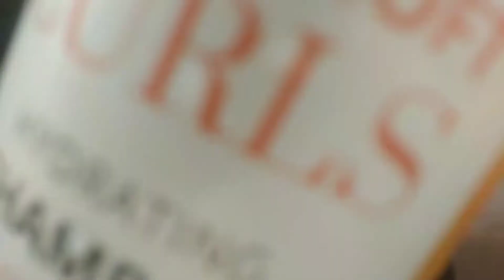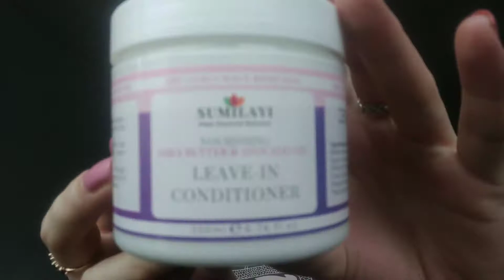Sumilayi curly hair tutorial